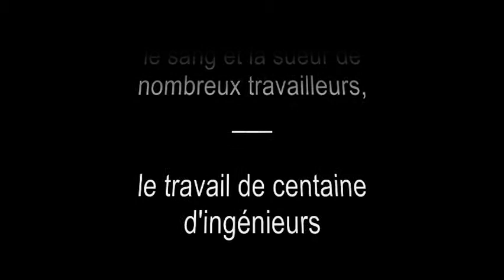Kaïzen - Jerry Hoist #2 (Presentation de la plateforme de mecfor)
Arrivée et essais de la plateforme de Mecfor